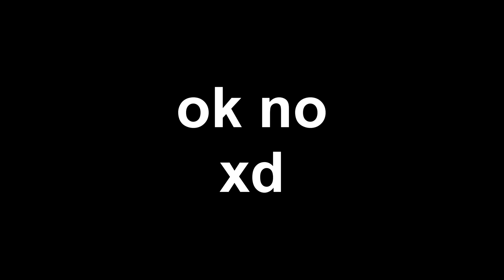RANKEDS ANTES DE QUE ACABE LA TEMPORADA | IDENTITY V ESPAÑOL | GAMEPLAY ESPAÑOL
WOUUUHOUUU VÍDEOS DIARIOS!!💛

LINK DE DESCARGA EN ESPAÑOL DE LA UBICACIÓN DE TODAS LAS ESCOTILLAS EN LOS MAPAS DE IDENTITY V

PREGUNTAS FRECUENTES :
💛mi ID del juego: 380334
💛¿Cuál es la canción y el anime de la intro? Renai Circulation (remix) y el anime es Bakemonogatari
💛¿Con que grabas? con la app DU RECORDER en un HUAWEI MATE 10 LITE
💛¿Puedo jugar contigo? por supuesto! mi ID de jugador está arriba, aunque actualmente el juego me ha puesto la lista llena que ya no me deja agregar a nadie, haré una limpieza en estos días para jugar con ustedes!!
💛¿Con qué grabas en la PC? con Obs estudio
💛¿Con qué editas tus vídeos? con SONY VEGAS PRO 15
💛¿Qué micrófono usas? Avermedia AM310
💛¿Me puedes dar un corazón demagosiano? claro uwu 💛